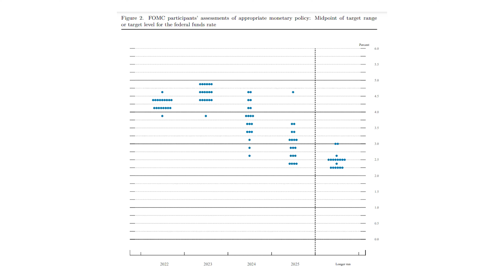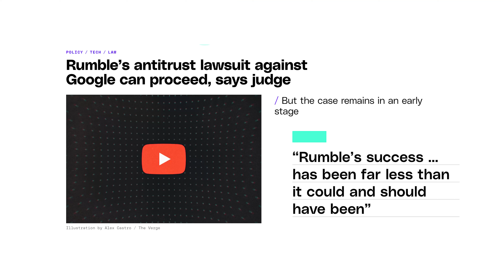Rumble ($RUM) Knocks It Out of the Park on IPO | Inside Baseball Ep 16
In this week’s market shenanigans, alternative social media company Rumble ($RUM) goes public, and the Federal Reserve is officially in a slump.

Yesterday, Jerome Powell released the Fed’s “dot plot,” which forecasts where rates will be in the next few years. According to the new data, the Fed will continue raising rates until the fed funds rate reaches 4.6% in 2023. And the Fed won’t end its restrictive policies until 2025! This is terrible news, and it’s shaking out the market as we speak.

On the flip side, alternative social media company Rumble. It went public Monday, sending the stock up 40% in one day! Now, I know what you’re thinking… 40% on a stock, in a bear market, during a recession? Well, investors are betting that the censorship-free video platform will outperform the current alternatives like Twitter and YouTube. Keep it locked in right here.

Inside Baseball: Play of the Day delivers you weekly insights on behind-the-scenes stock market moves. Inside baseball is defined as "the inner workings of a system that are only interesting to, or appreciated by, experts, insiders, and aficionados." Join us each Friday as your host, Alex Boulden, covers the latest legal insider trades and market-moving news.

Join Alex's FREE e-letter and get a complimentary investment report "How to Legally Profit From Insider Trading" Today